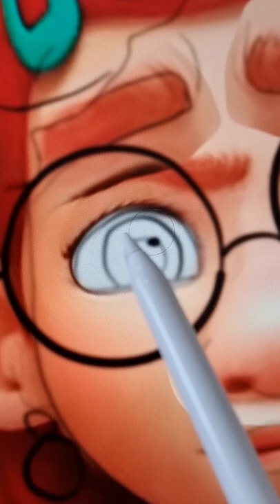I turned Mei Lee from Turning Red into Mirabel Madrigal from Disney's Encanto 😊😍turningred